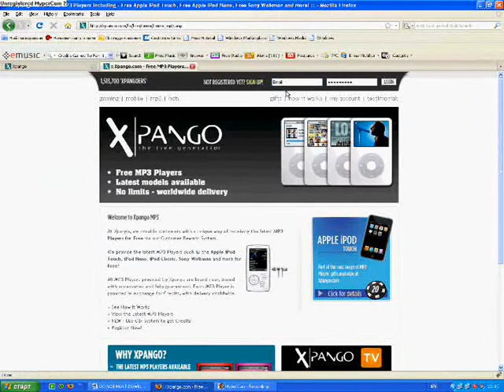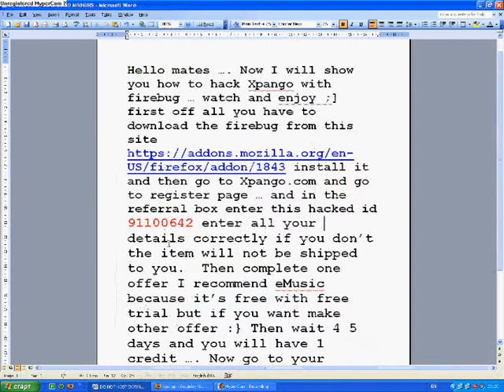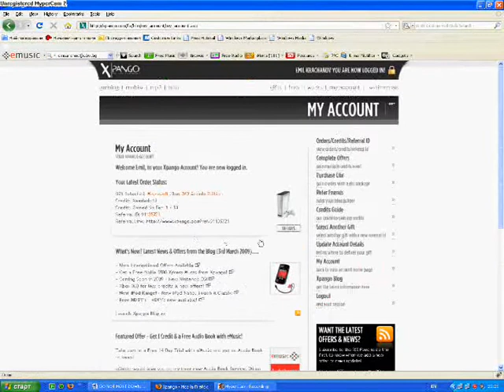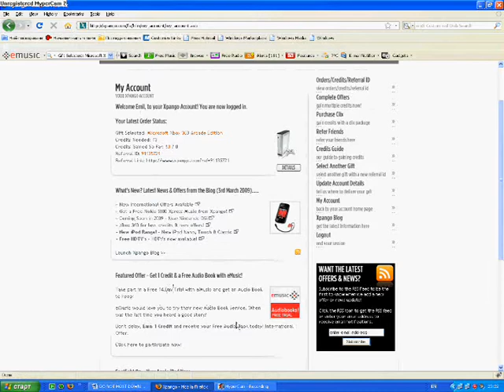The new xpango hack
This is the new xpango hack ID with Firebug ... try it now i have my xb0x360 and i'm so happy now. And enjoy your free gifts!